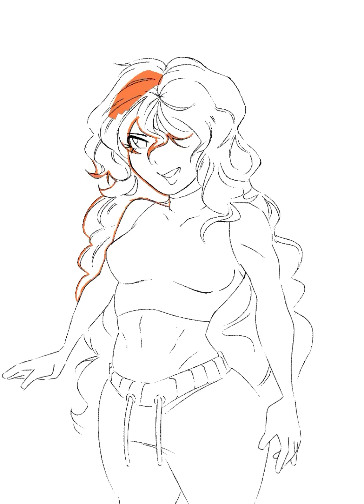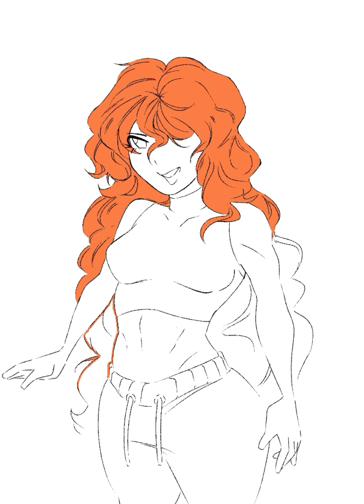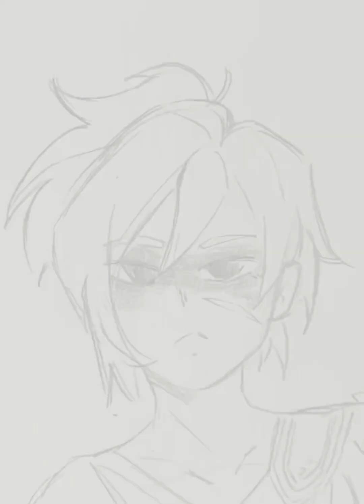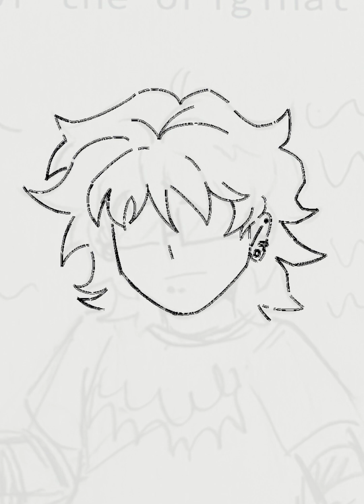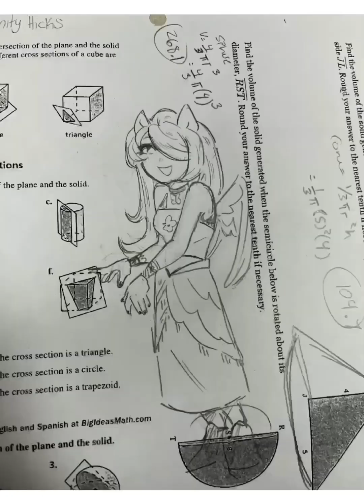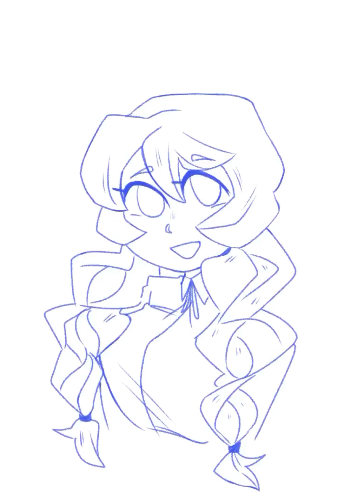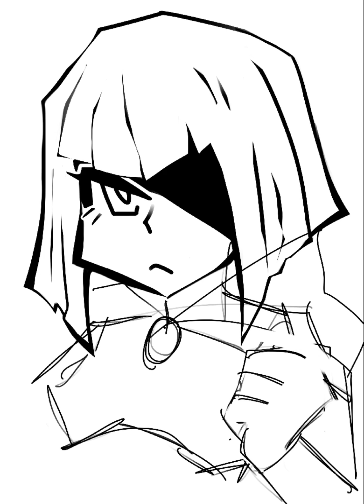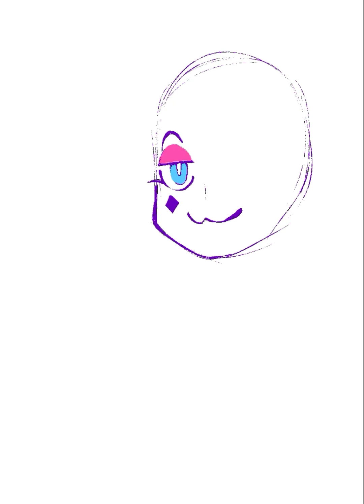Telling silly stories and talking while old Timelapse’s play